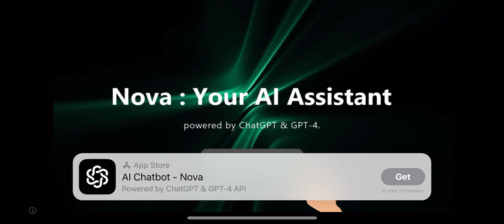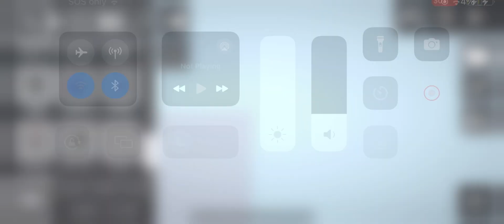What if super Titan was an episode? 34